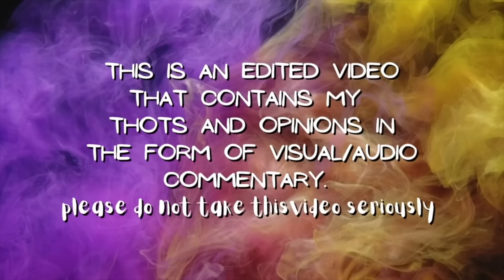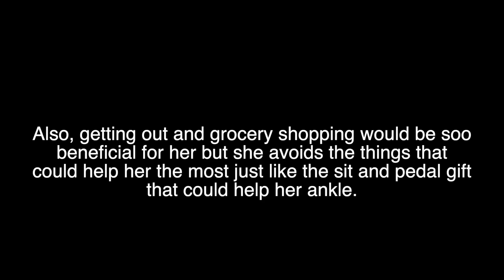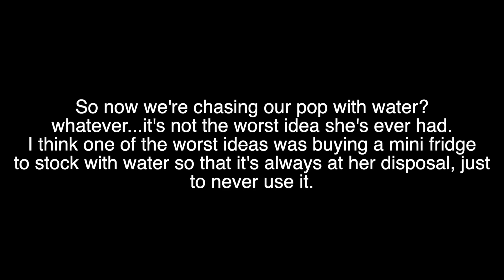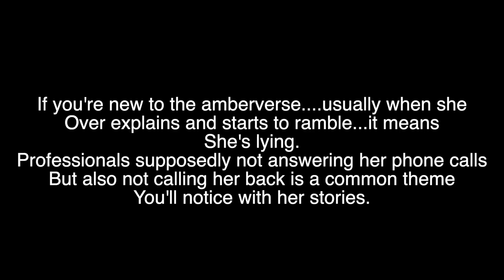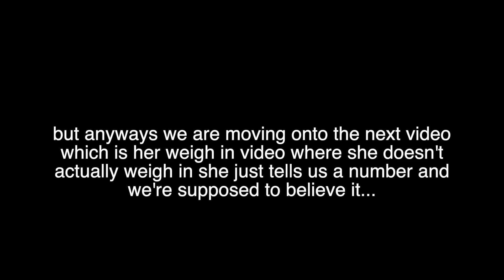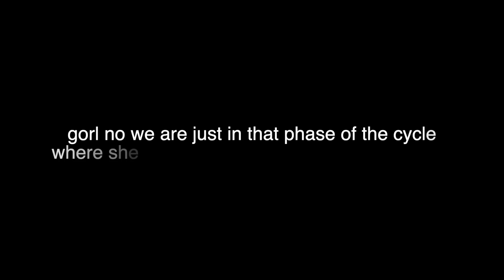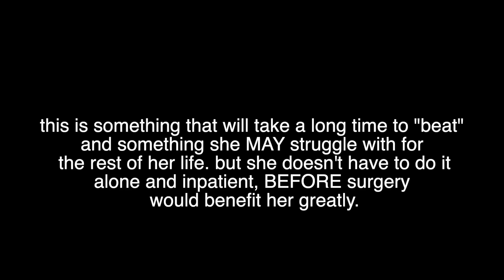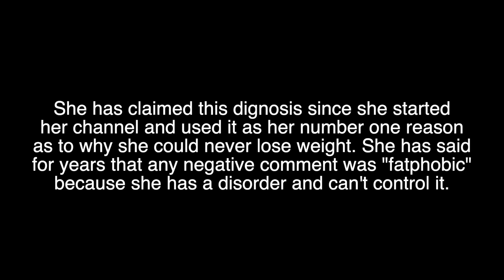Amberlynn says she's "BEAT" the feeling of discomfort & weighs in! {reaction}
*This is an edited commentary video in which editing software was used to transform the original clips/videos via visual and audio commentary, imagery, music from youtube audio library, sound and visual effects.*